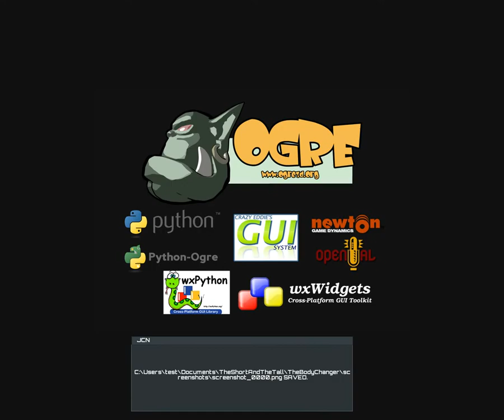The Body Changer #1 - [HD] - Arg SLENDER KRISSEL!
NEWS (Inaktiv! Bis neuen Webmaster)